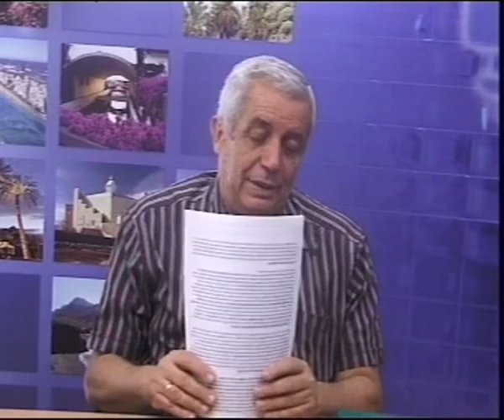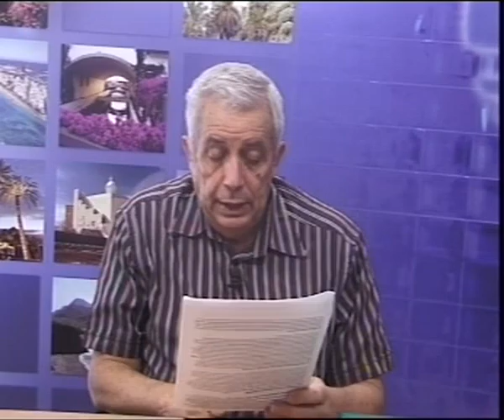LOS DESAYUNOS DE CANAL 13 DIGITAL: Nº 1413 Entrevista a Jaime Rubio y Menchu Galayo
Marian Quintana junto a los compañeros Jaime Rubio y Menchu Galayo han comentado diversos temas como: El Tribunal Constitucional admite el recurso contra la reforma laboral, las claves secretas de la plaza de San Marcos de Venecia, el triunfo de Obama, la sentencia del Tribunal Cosntitucional a favor del matrimonio homosexual, etc.